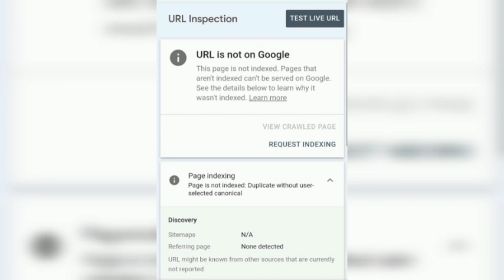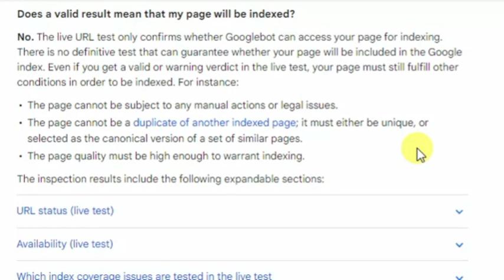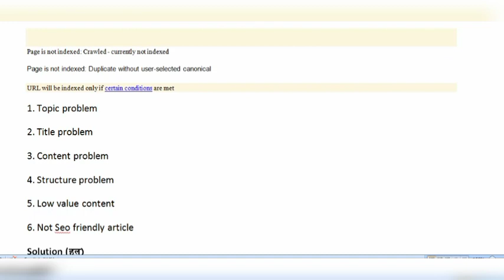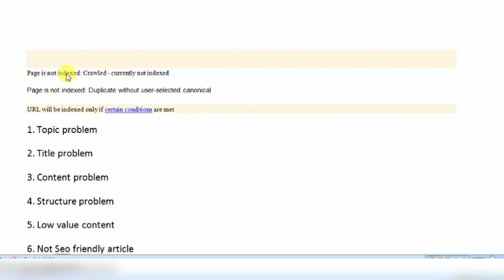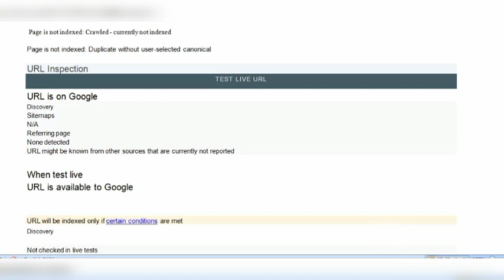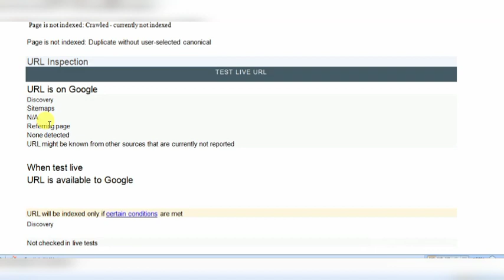URL will be indexed only if certain conditions are met /Page is not indexed/craweld-- currently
URL will be indexed only if certain conditions are met.
Page is not indexed.
craweld-- currently not indexed.
Dublicate without user-selected canonical.